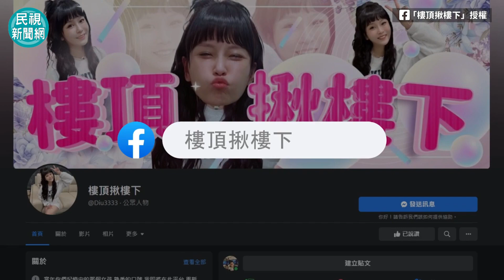不捨女兒受委屈！談丟丟妹衝動結婚還在氣 丟爸火大譙：叫她不要偏要－民視新聞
【民視快新聞】影音中心／鍾如婷報導被稱為「直播天后」的丟丟妹（李明珊），近日與結婚3年的老公王心正鬧出婚變風波，丟丟妹更在臉書創立新粉專「樓頂揪樓下」，昨（12日）她Po出與丟爸的默契考驗影片，沒想到談到爸爸最擔心女兒的事時，丟丟妹在小白板寫上「婚姻」二字，丟爸則是搖頭嘆氣，還表示自己講到這個「天就黑一邊」，透露至今都還在氣丟丟妹當年衝動結婚，還怒譙丟丟妹：「叫她不要她偏要！」原創作連結